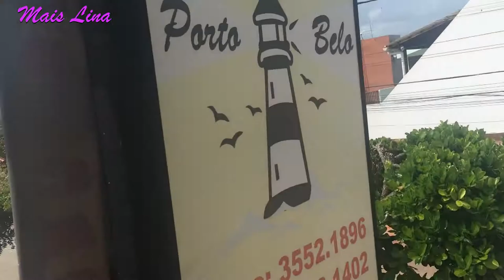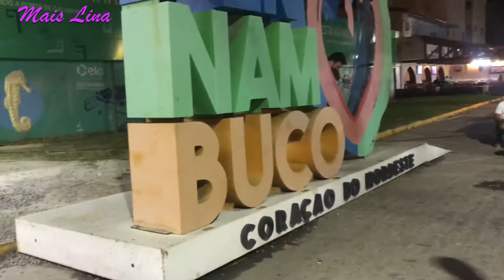Porto de Galinhas - Vlog Segundo Dia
Oi, gente!
Eu vou começar a compartilhar com vocês aqui os vlogs de algumas viagens que fizemos em 2018 e 2019.
Vou começar por Porto de Galinhas. Foi uma viagem que fizemos em julho de 2018 e espero muito que vocês gostem!
Beijo!